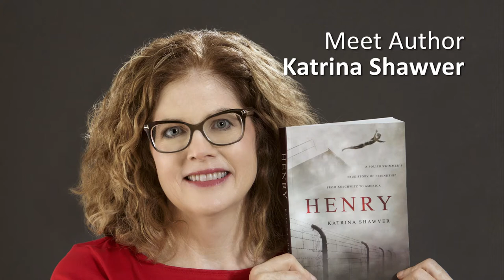Author Katrina Shawver - and the Story of Writing "HENRY, a Polish Swimmer's . . . "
Meet author Katrina Shawver and her behind-the-scenes story of writing HENRY: A Polish Swimmer's True Story of Friendship from Auschwitz to America.

Katrina Shawver is the author of HENRY: A Polish Swimmer's True Story of Friendship from Auschwitz to America, a story that is both a witness to the Holocaust, and a view of World War II through the eyes of a Polish political prisoner. In 2013 she visited Poland and Germany, including stops at the former concentration camps of Auschwitz and Buchenwald.